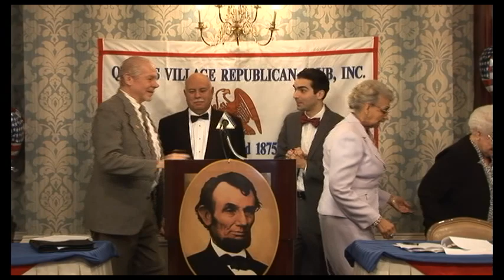Ulrich James Moder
QVGOP